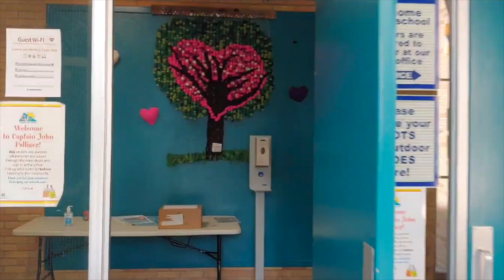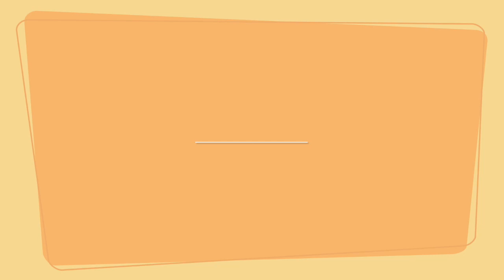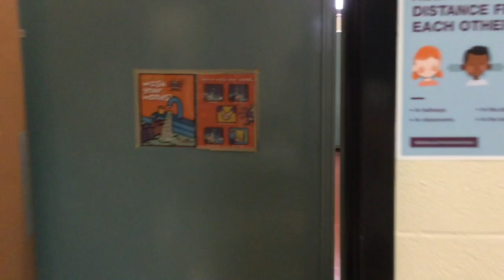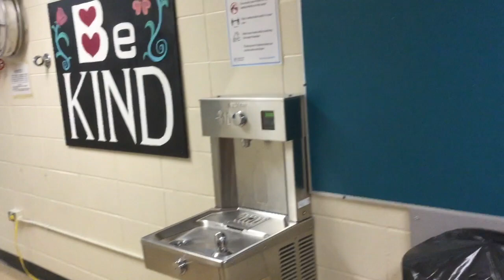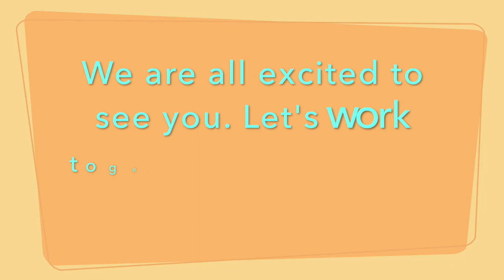Welcome to CJP - Sept 2020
Please join us for a walk around the school to share some of our new protocols, and see our staff.